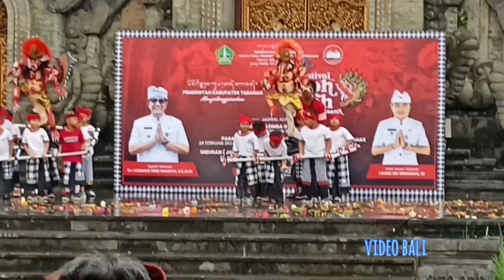Pawai Ogoh Ogoh Mini Tabanan 2024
Pawai ogoh-ogoh mini Tabanan Bali. Pawai ogoh ogoh 2024 anak TK di Tabanan Bali terkait festival singasana 2024.
Dalam semangat mendukung kreativitas dan seni anak-anak sebagai generasi emas, Bupati Tabanan, Dr. I Komang Gede Sanjaya, SE, MM, menginisiasi pelaksanaan Festival Ogoh-Ogoh Singasana Tahun 2024. Festival yang diadakan di Taman Bung Karno ini mengusung tema “Nyomnya Bhuta Kala Nyanggra Nawa Warsa Icaka 1946 Nyujur Paduraksa Jayananing Singasana”. Acara ini tidak hanya menjadi ajang kompetisi, tetapi juga wadah untuk memelihara kelestarian tradisi, seni, adat, dan budaya yang kaya di Tabanan.
festival ogoh ogoh bali 2024  bisa mengajarkan generasi muda untuk melestarikan adat, agama dan budaya sejak dini.
semarak perlombaan ogoh-ogoh mini dengan partisipasi dari 10 TK di Wilayah Kota Tabanan yakni, TK Star Kids (Desa Dauh Peken), TK Saraswati (Desa Delod Peken), TK Sinta Pradnya (Desa Dauh Peken), TK Pradnya Paramita Sadu (Desa Dauh Peken).

Kemudian, TK Kemala Bhayangkari 3 (Desa Dajan Peken), TK Dewi Kumala (Desa Delod Peken) TK Negeri Pembina Kec. Tabanan, (Desa Dajan Peken), TK Negeri Pertiwi (Desa Delod Peken), TK Panca Sari I (Desa Dajan Peken), TK Budhi Nirmala (Desa Dauh Peken). Masing-masing peserta mendapatkan uang kepesertaan senilai Rp5 juta rupiah.

selain di Tabanan juga di Denpasar Bali. antusiasme warga serta sekaa teruna yang terlibat dalam Kasanga Fest 2024. Menurutnya, parade ogoh-ogoh dalam Kasanga Fest digelar agar masyarakat bisa menikmati ogoh-ogoh terbaik se-Kota Denpasar.

Meski begitu, warga juga masih tetap bisa menyaksikan pawai ogoh-ogoh lainnya saat malam pengerupukan atau H-1 Nyepi. Nantinya, pawai ogoh-ogoh dilakukan di lingkungan desa adat masing-masing.
Kasanga Fest digelar oleh Pemerintah Kota (Pemkot) Denpasar bersama Pasikian Yowana Kota Denpasar. Kegiatan ini berlangsung dari 1 sampai 3 Maret 2024 di Lapangan Puputan Badung I Gusti Ngurah Made Agung Denpasar.

Selain parade ogoh-ogoh, Kasanga Fest 2024 juga dirangkai dengan berbagai kegiatan. Antara lain pameran ogoh-ogoh mini, sketsa ogoh-ogoh, sarasehan, hingga penampilan dari sejumlah musisi Bali.

Kasanga Fest 2024 menghadirkan parade ogoh-ogoh. Sebanyak 160 ogoh-ogoh karya sekaa teruna dari empat kecamatan di Kota Denpasar akan bersaing menjadi yang terbaik dalam pagelaran Kasanga Fest 2024.